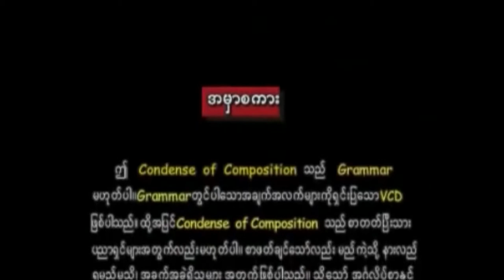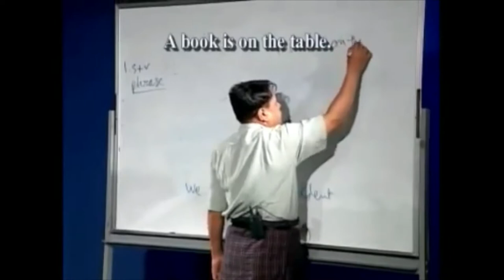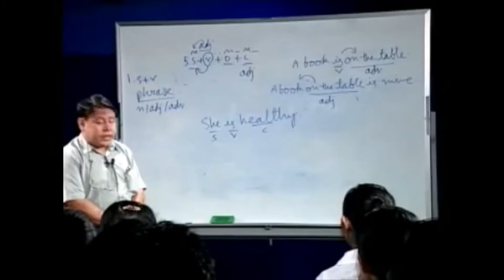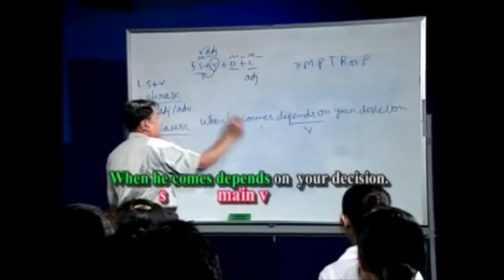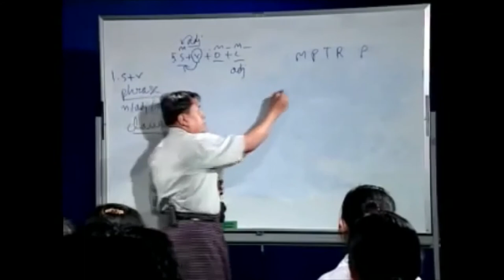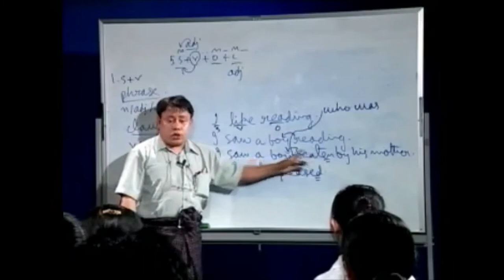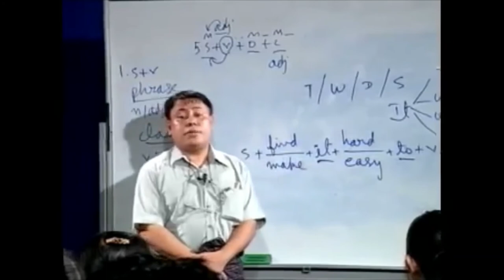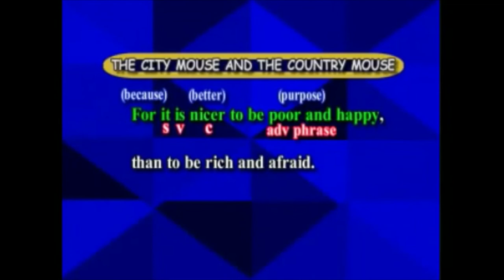Condense of Composition by Sayargyi U Mya Kyaing